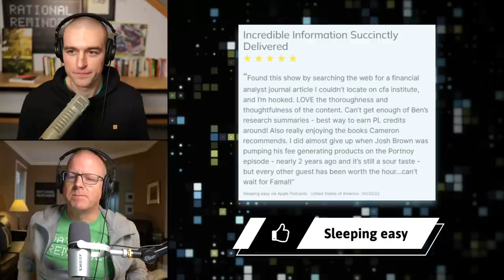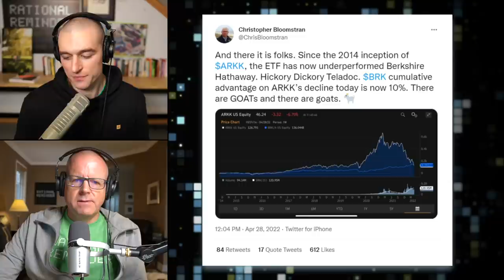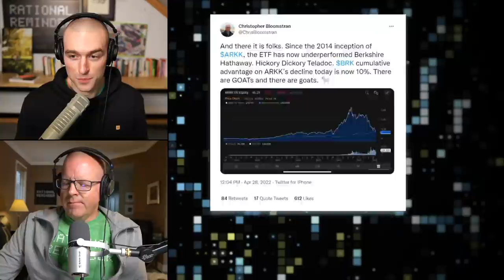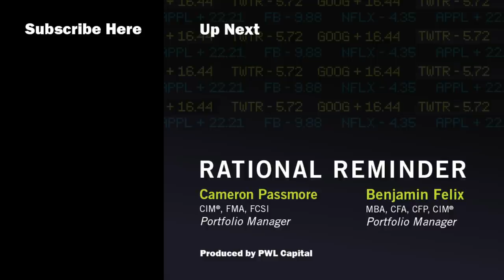RR #199 - What Happens after Bonds Crash? (plus Reading Habits w/ Aydin Mirzaee)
As we near the 200th episode of our little podcast, we wanted to have a chat with our friend Aydin Mirzaee about one of our favourite topics: books. Before welcoming Aydin into the conversation we round up some important news, go deeper than ever into the fascinating subject of bonds, and share some thoughts on Setting the Table. As the host of the Supermanagers Podcast and the CEO of Fellow, Aydin has an unusual and stimulating perspective on many of our usual interests, and we get to hear from him about the development of his own reading habit, what he most enjoys reading, what would make him recommend a book to someone else, and few pieces of advice for strengthening your reading practices. Aydin also talks about why advice can be dangerous, increasing your ability to retain information, and he is generous enough to do a round of Talking Sense cards with us to finish off the episode. To hear it all, make sure to join us.

Timestamps:
0:00 Intro
9:48 Cameron's Book Recommendation
19:53 Christopher Bloomstran's critique of ARKK
22:21 What Happens after Bonds Crash?
55:36 Reading & Talking Cents w/ Aydin Mirzaee

Book From Today’s Episode:
Setting the Table: The Transforming Power of Hospitality in Business

Links From Today’s Episode:
22 in 22 Reading Challenge — Join the Rational Reminder’s 22 in 22 reading challenge!
Ben’s Reading Code (22 in 22 Challenge): 7XWESMK
Cameron’s Reading Code (22 in 22 Challenge): N62IPTX
'How an Economy Grows and Why It Crashes'